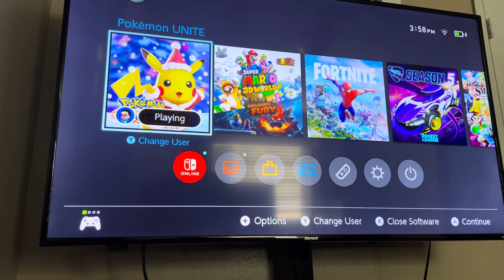Introducing Pokémon unite for dose who don’t know what is this game ￼